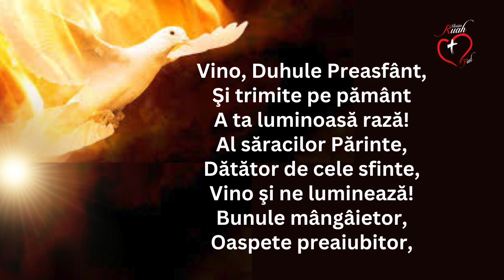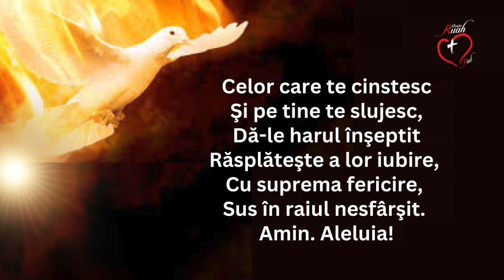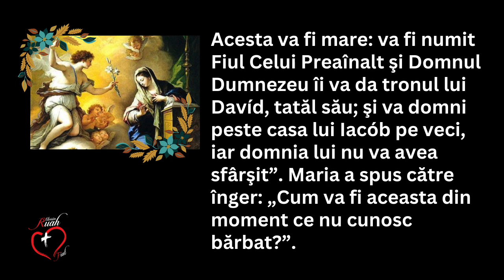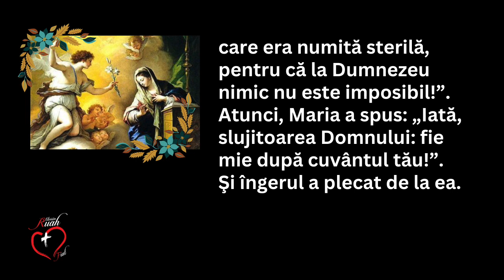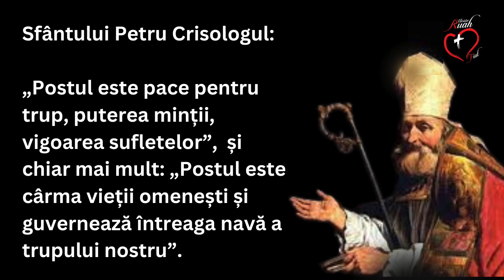ZIUA 40. Postul de 40 zile @MisionRuah | Misiunea Ruah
40.Isuse, învață-ne să ne supunem cu bucurie Voinței Tatălui. PR. CLAUDIU BARBUT. Misiunea Ruah

ABONAȚI-VĂ CANALULUI NOSTRU DE YOUTUBE ȘI DĂRUIȚI-NE O APRECIERE ȘI UN “MULȚUMESC”
Vrei să postești 40 de zile? trimite-ne datele tale, (WhatsApp) orașul și tara și îți vom oferi îndrumare.